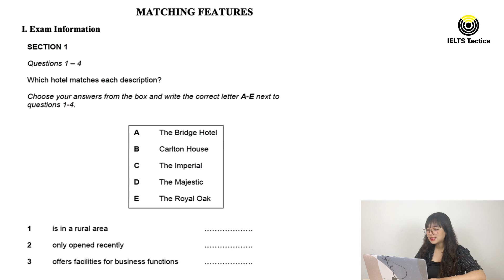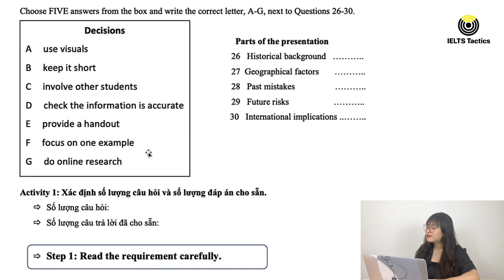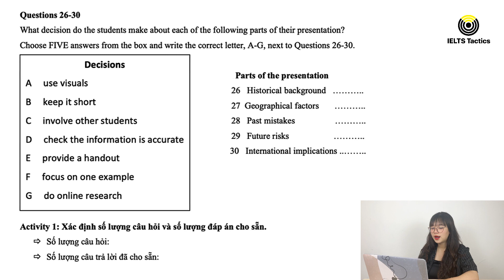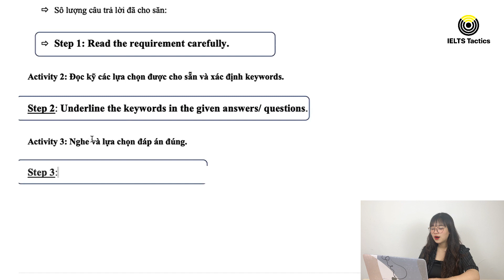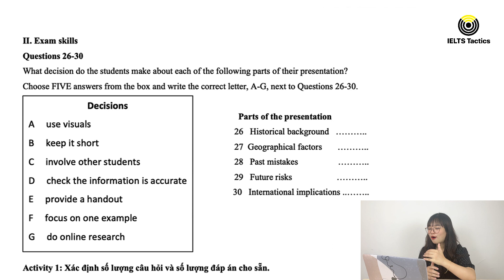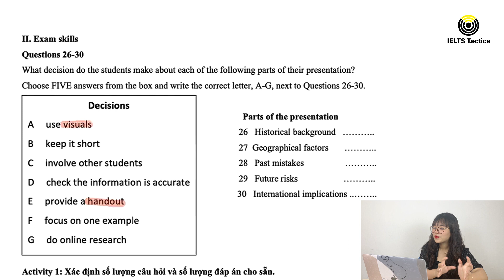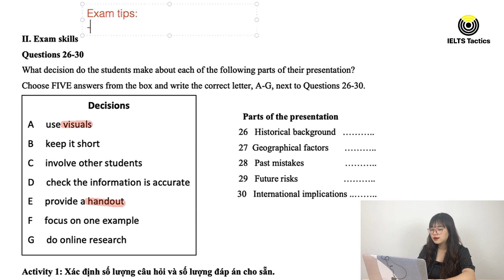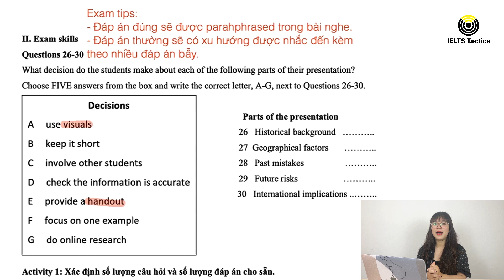DẠNG MATCHING TRONG IELTS LISTENING PART 2 & 3 - IELTS TACTICS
Follow for more! Cùng học thêm nhiều nội dung tiếng Anh và IELTS hấp dẫn mỗi ngày ở IELTS Tactics các bạn nhé!
Các video lên sóng kênh học tiếng Anh IELTS Tactics sẽ xoay quanh các chủ đề từ cơ bản đến nâng cao từ vựng, ngữ pháp, kiến thức và hướng dẫn cách học 4 kỹ năng IELTS từ A đến Z, có cả chia sẻ về bài mẫu Writing và update cách giải các Đề thi IELTS mới nhất. Hy vọng những video sẽ giúp bạn học tập hiệu quả, hình ảnh sinh động hơn.

Chúng mình sẽ lên sóng Video mới mỗi ngày vào 6h tối và 8h30 mỗi tối. Cả nhà nhớ nhấn "Đăng ký" kênh để không bỏ sót các chia sẻ hữu ích từ đội ngũ IELTS Tactics chúng tớ nha!

XEM THÊM CÁC VIDEO HỌC TẬP HỮU ÍCH TỪ IELTS TACTICS

1. Lộ trình tự học IELTS từ 0-7.0+ cho người mới bắt đầu
2. Phương pháp học từ vựng tiếng Anh cho người bắt đầu
3. Review chi tiết bộ DESTINATION B1, B2, C1&C2
4. Review Chi tiết IELTS Language Practice + Download PDF, Audio

Vui lòng không re-up lại video khi chưa có sự cho phép từ YouTube IELTS Tactics, ghi rõ tên Channel sở hữu và link dẫn về video gốc nếu sử dụng

Mỗi ngày xem 3-5 video học tiếng Anh của IELTS Tactics, kết hợp với khóa học IELTS của chúng mình, trình độ tiếng Anh nói chung và IELTS nói riêng của bạn nhất định sẽ cải thiện nhanh chóng đó! Chúng ta cùng cố gắng nhé!
IELTS Tactics - Trung tâm luyện thi IELTS chiến lược ứng dụng
Smarter . Faster . Better
* Đào tạo các khóa IELTS online/offline từ Cơ bản đến Nâng cao